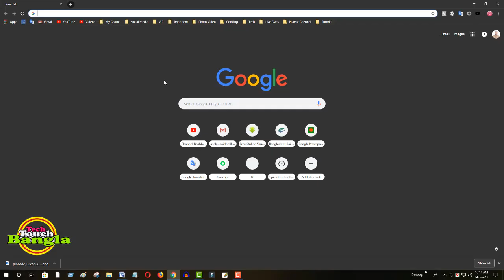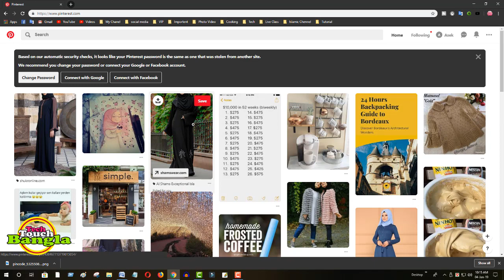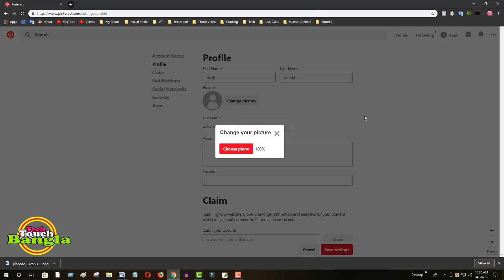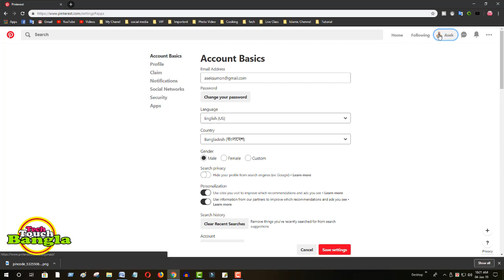Create Pinterest Account | how to open pinterest account Bangla Tutorial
How to Sign Up Pinterest Account Bangla Tutorial